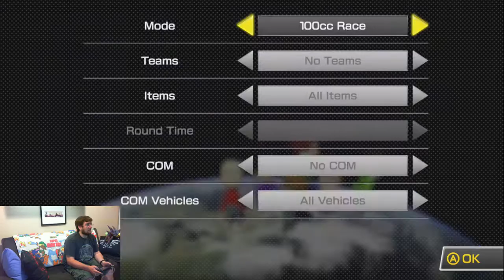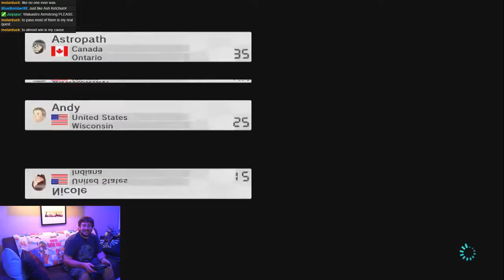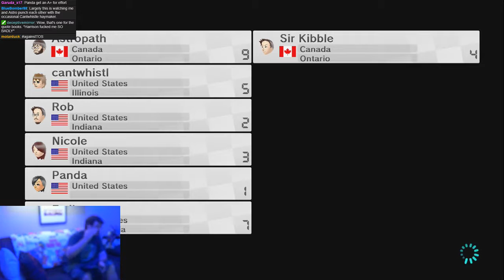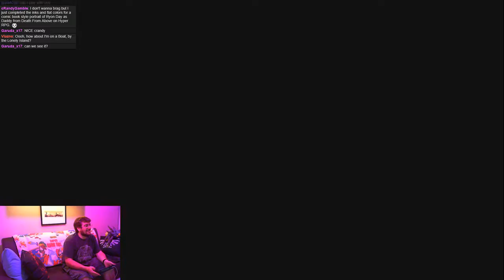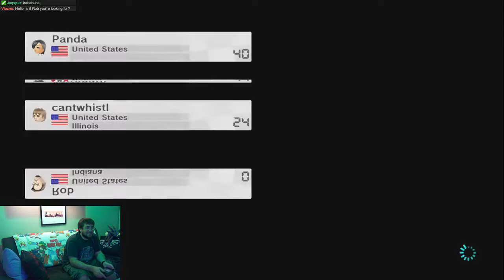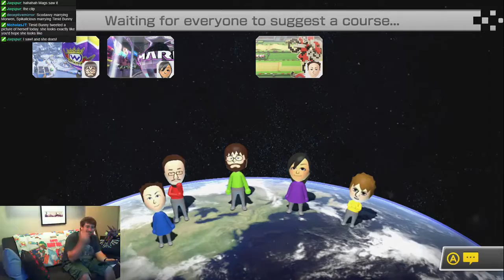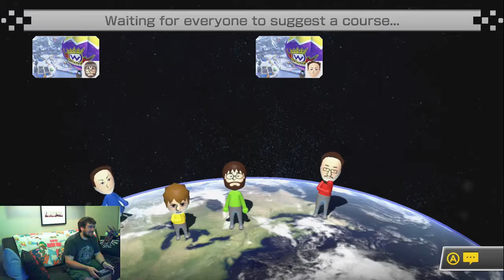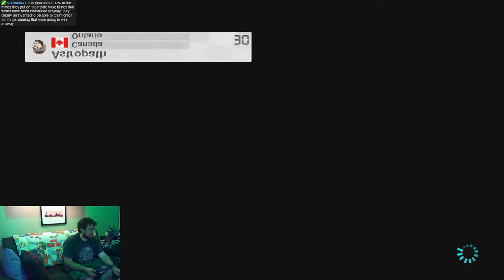Mario Kart and Louis Armstrong Impressions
In which Astro and Rob get a little too into the Satchmo impressions -- Watch live